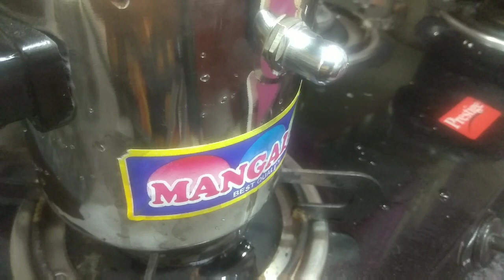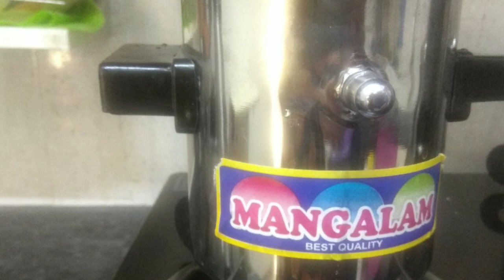பால் குக்கரில் பால் காய்ச்சுவது எப்படி?|how to use milk cooker|boiling milk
This upload shows you the boiling method of milk using milk cooker.

   Milk cooker users, pls  share your feedback in the comment section.